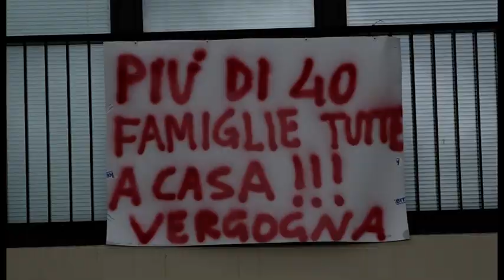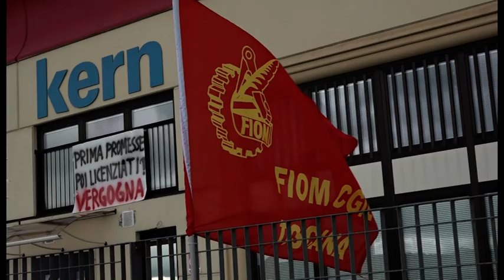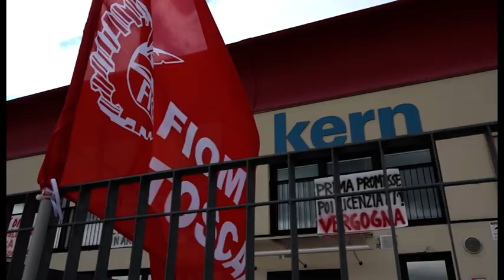Kern, 35 posti di lavoro a rischio nello stabilimento di Sansepolcro